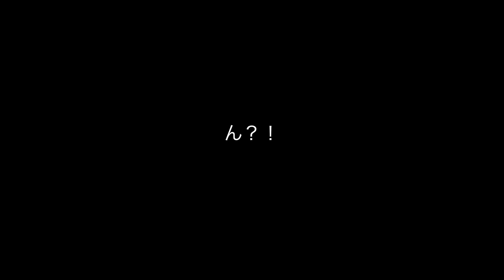【渓流ルアー釣り】あまごに弄ばれ、いわなに癒された初夏【4K】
今回は単独で岐阜の本流あまごにチャレンジしてきました

あまり訪れない規模の渓
そしてあまごに苦戦を強いられました

あまごといわな
食性が全く異なると感じた一日でした

皆さまはあまごといわな　どちらが得意ですか？

ロッド：スミス(SMITH LTD) トラウティンスピン マルチュース TRMK-423UL

リール：Abu Garcia　Revo MGX 1000S

ライン：RaPaLa RAPIONVA-X MULTI-GAME PE0.6

リーダー：SunLINE BASIC FC 4lB

ルアー（メイン）：Smith Dコークス51

　　　：Smith Fセレクト51

　　　：Smith Dコンパクト

　　　：Smith D-S line 3g 30mm

【ウェットウェーダー一式詳細】

シューズ：モンベル　サワートレッカー

ソックス：キャラバン　渓流ソックスプロ

ゲーター：モンベル　ストリームレッグガード

【ザック】
ラドウェザー　40L防水ザック

アブガルシア　防水サコッシュ

【撮影機材】
GoPro HERO7 Black
iPhone XS
スタビライザー　ZHIYUN SMOOTH4
マウント１
マウント２